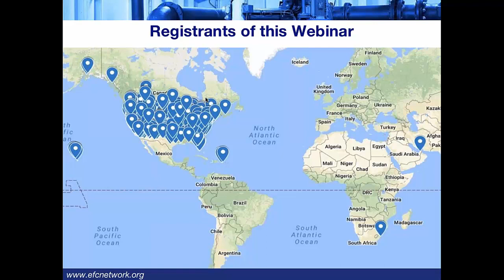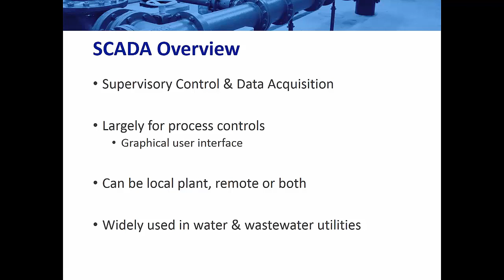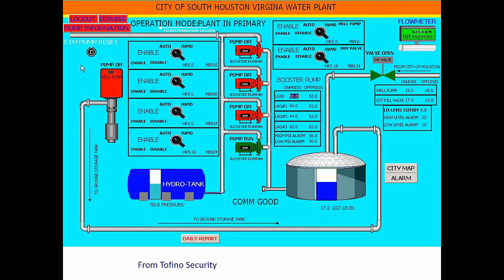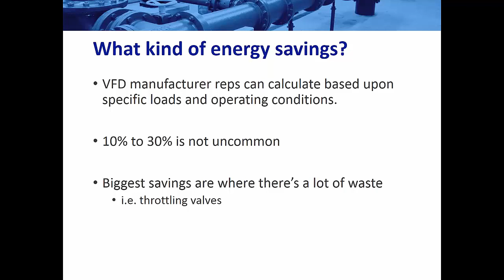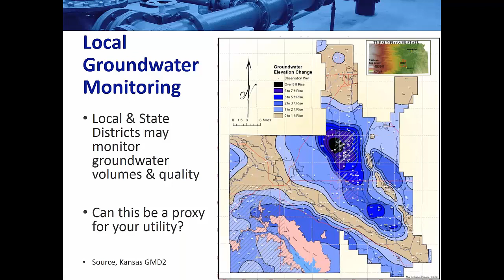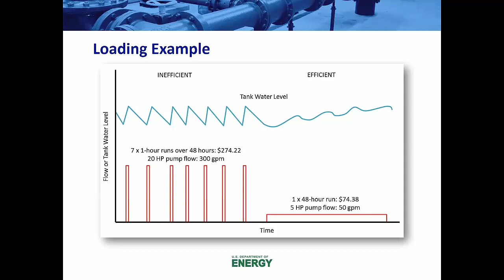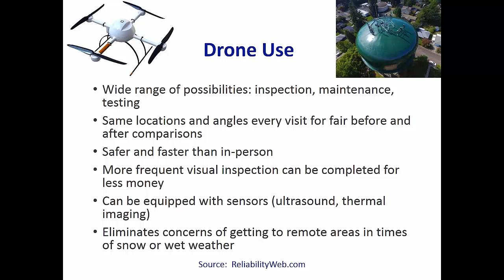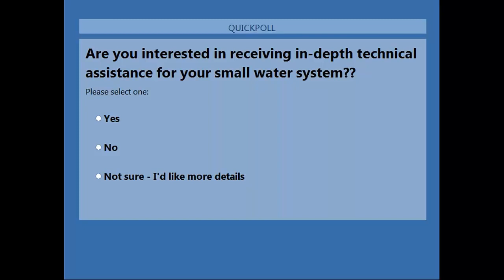Webinar: Technologies to Save Energy, Resources, and Time in Water System Operations